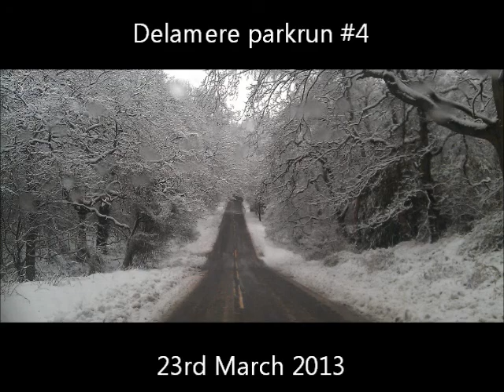Delamere parkrun 23.3.2013 part 1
Headcam video of the 4th Delamere parkrun, set in the snowy surroundings of Delamere Forest